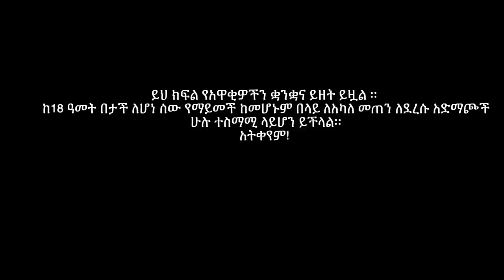s*x ቀላል ነገር አይደለም ሀላፊነት ነው | ከፍቅር ይበልጣል ጋር የተደረገ ቆይታ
በዚህ ክፍል በወሲብ እና በግንኙነት ዙሪያ ስለሚፈጠረው ማህበራዊ ግንባታ እና ህብረተሰቡ ወንዶች ብዙ ጾታዊ ግንኙነት እንዲፈጽሙ እንደሚያበረታታ እና የሚፈጽሙትን ሴቶች ሲወቅስ ተመልክተናል። በዚህ ምክንያት ብዙ ወጣቶች ተገቢ ያልሆነ የፆታ ግንኙነት ይፈጽማሉ። አብዛኞቹ ወጣቶች ጊዜያቸውን የሚያሳልፉት ስለ ወሲባዊ እንቅስቃሴ፣ በማስተርቤሽን እና በምናብ በመሳል ነው። የወሲብ ጽንሰ-ሐሳብ ከጾታ በላይ ነው; ኃላፊነት እና የነፍስ ትስስር ነው። በአጠቃላይ ህብረተሰባችን በተለይም የተከለከሉ ርዕሰ ጉዳዮችን በተመለከተ ግብዝ ነው። ብዙ ሰዎች እንደዚህ ባሉ ርዕሰ ጉዳዮች ላይ በይፋ መወያየት አይፈልጉም ነገር ግን ግልጽ ውይይት ማድረግ እና መስተካከል ያለባቸውን ጉዳዮች ለመፍታት መሞከር ይመረጣል ብለን እናምናለን ይህም በተራው ደግሞ ወጣቱን ትውልድ ሊጠቅም ይችላል. ሀሳባቹን ብንሰማ ደስ ይለናል ፣ስለዚህ እባኮትን አስተያየቶን ይስጡ።

On this episode, we talked about the social construct that is formed around sex and relationships, and how society encourages males to have a lot of sex while condemning women who do. As a result, many young people engage in inappropriate sexual conduct. The majority of young people spend their time masturbating and fantasizing about sexual activity. The concept of sex is more than just sex; it is a responsibility and a soul tie. In general, our society is hypocritical, especially when it comes to taboo topics. Most people do not want to publicly discuss such topics, but we believe it is preferable to have an open discussion and try to solve issues that need to be addressed, which in turn may benefit the younger generation.

chapters
0:00 መግቢያ
3:47 ማወዳደር እና ተስፋ መቁረጥ ሲንድሮም
5:34  በድጋሜ መግቢያ
6:54 ፍቅር ይበልጣል ማን ነች!
11:57 የሙያ ዘርፍን ማስፋት
13:50 ፍቅር እንዴት youtube ጀመረች
17:36 የሰው አቀባበል በተከለከሉ ርዕሰ ጉዳዮች ላይ se*
24:44  ወሲብ ከባድ ሀላፊነት አለው
38:08 ምንም ልምድ የለኝም የማለት ፍራቻ
48:32  ወንድ ልጅ ላይ ጫና አለ
54:22 ፍቅር እንዴት ነው የተመሰከረለት አማካሪ የሆነችው
56:59  ሚስቶች ከባሎቻቸው ጋር ለሚያደርጉት ነገር ማፈር የለባቸውም
1:00:55 ሳታገቢ እንዴት ትመክሪያለሽ
1:02:49  ምታቀውን እንዳለ መናገር የለብህም
1:07:01 ግለወሲብ ጉዳቱ
1:12:01  ግለወሲብ እንዴት ማቆም ይቻላል
1:25:09 መኮርኮር
1:30:00 ስም
1:32:39 ቂን*ር
1:40:58 መዝጊያ